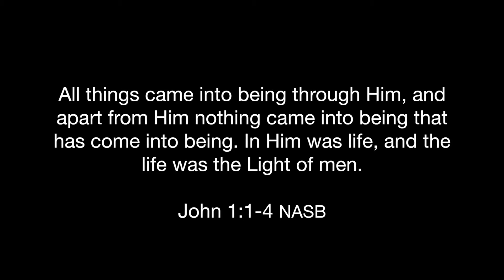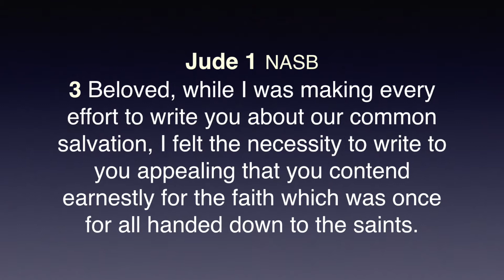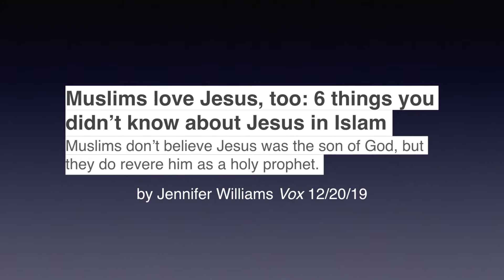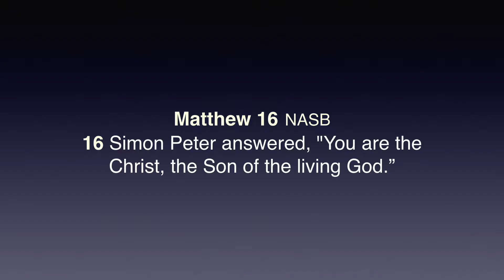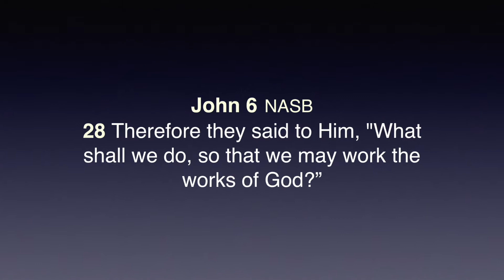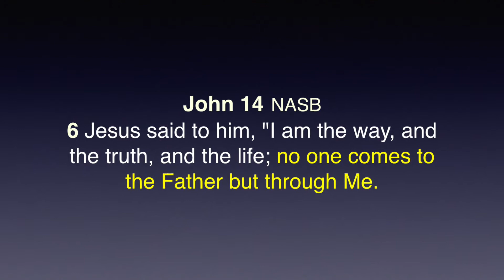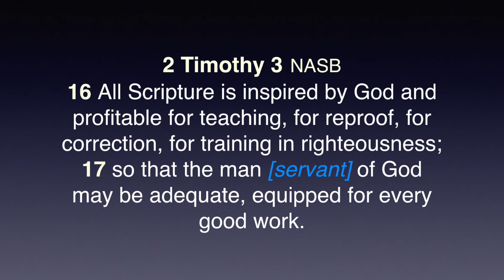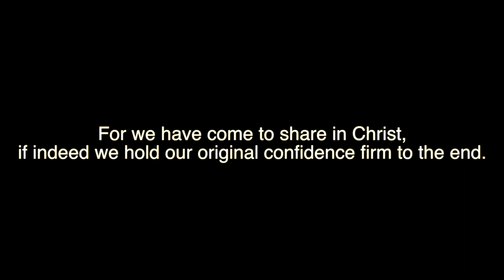Our Uncommon Common Faith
Jude wanted to write about the common faith of all believes but was compelled to urge his readers to earnestly contend for the faith--a faith uncommon with and hated by the world and false converts.